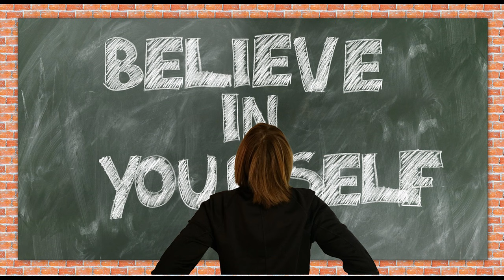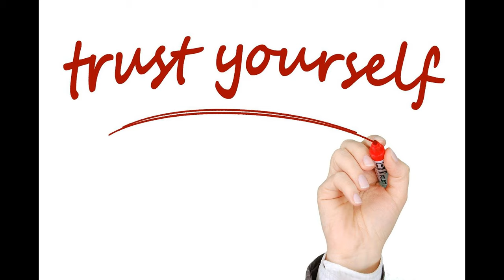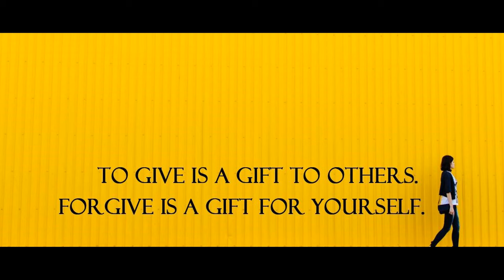It's a Matter of Trust and Following Intuition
Trust is something that is hard to gain but it can be easily lost. How do we know when to trust? How do we know whom to trust and how do we know what to trust? Let’s take a look, it just a matter of trust.